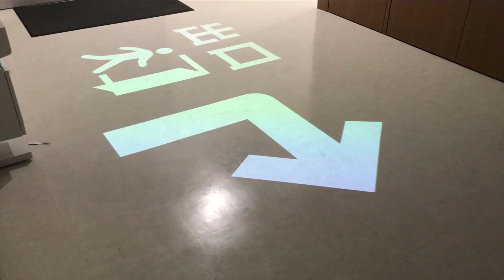フロアスターBRIGHT Type-A デモ動画／富士フイルム